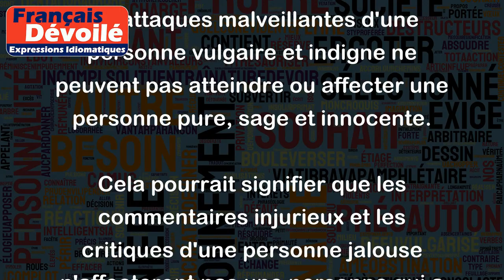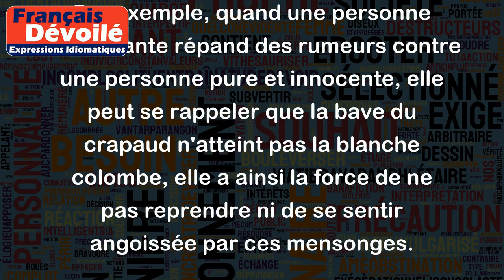La bave du crapaud n'atteint pas la blanche colombe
"L a bave du crapaud n'atteint pas la blanche colombe" est une phrase qui signifie que les paroles méchantes ou les attaques malveillantes d'une personne vulgaire et indigne ne peuvent pas atteindre ou affecter une personne pure, sage et innocente.
Cela pourrait signifier que les commentaires injurieux et les critiques d'une personne jalouse n'affecteront pas une personne qui a confiance en elle et qui est heureuse de qui elle est. Elle est capable de se lever au-dessus des commentaires mesquins.
Voici un exemple: "Le scandale dans le monde de la mode n'a pas réussi à atteindre la réputation de la célèbre créatrice de mode, car elle savait que la bave du crapaud n'atteint pas la blanche colombe."
Cette phrase s'applique également aux situations où une personne morale et innocente souffre de la méchanceté ou de la malveillance de quelqu'un qui la jalouse. Cela pourrait signifier que la personne vulgaire et malveillante ne pourra pas vraiment causer de mal à une personne pure et innocente qui a la force et l'innocence pour refuser de se laisser affecter par le comportement négatif de l'autre.
Par exemple, quand une personne malveillante répand des rumeurs contre une personne pure et innocente, elle peut se rappeler que la bave du crapaud n'atteint pas la blanche colombe, elle a ainsi la force de ne pas reprendre ni de se sentir angoissée par ces mensonges.